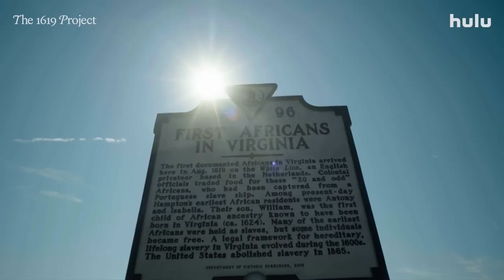The 1619 Project DOCUMENTARY FULL MOVIE (2023) English HD || By Nikole Hannah-Jones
The 1619 Project (2023)